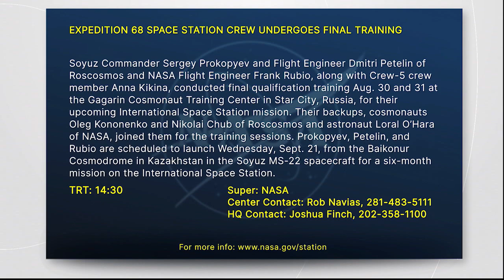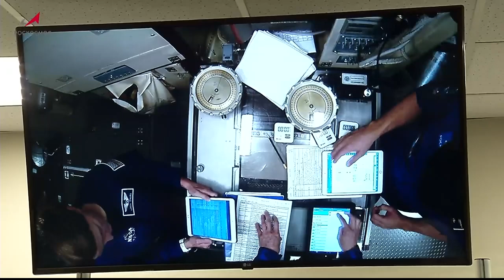EXPEDITION 68 SPACE STATION CREW UNDERGOES FINAL TRAINING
Soyuz Commander Sergey Prokopyev and Flight Engineer Dmitri Petelin of Roscosmos and NASA Flight Engineer Frank Rubio, along with Crew-5 crew member Anna Kikina of Roscosmos, conducted final qualification training Aug. 30 and 31 at the Gagarin Cosmonaut Training Center in Star City, Russia, for their upcoming International Space Station mission. Their backups, cosmonauts Oleg Kononenko and Nikolai Chub of Roscosmos and astronaut Loral O’Hara of NASA, joined them for the training sessions. Prokopyev, Petelin, and Rubio are scheduled to launch Wednesday, Sept. 21, from the Baikonur Cosmodrome in Kazakhstan in the Soyuz MS-22 spacecraft for a six-month mission on the International Space Station.